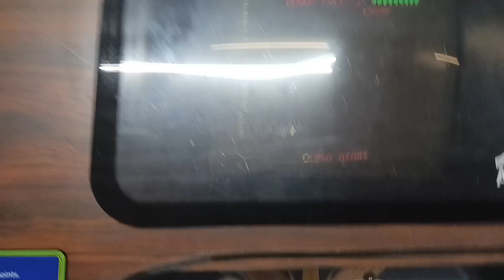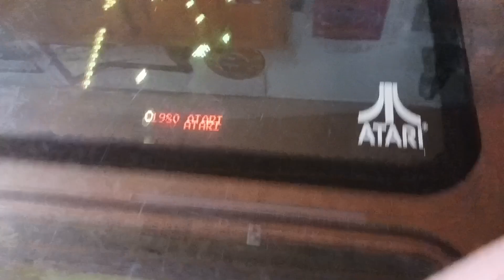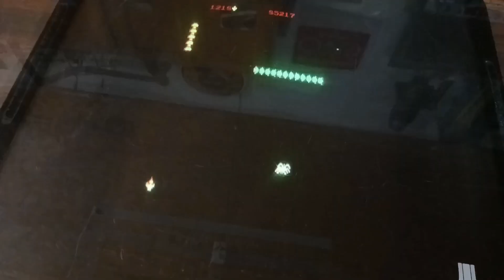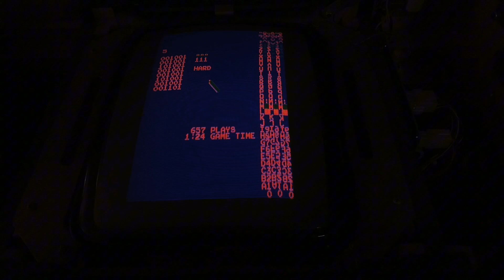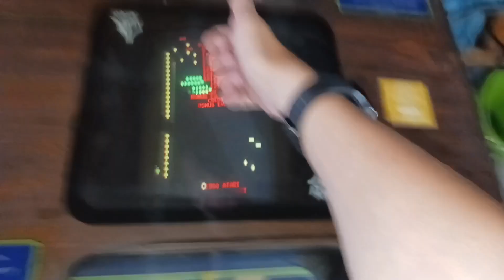Vintage Arcades in da garage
Z3T50N co. Channel 17 analog broadcasting.